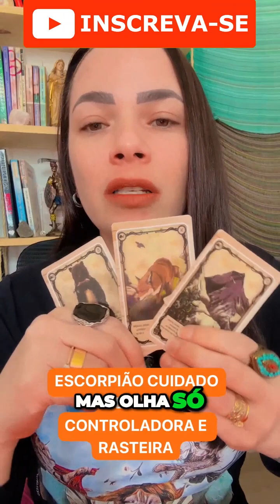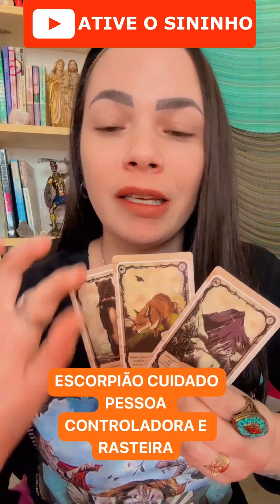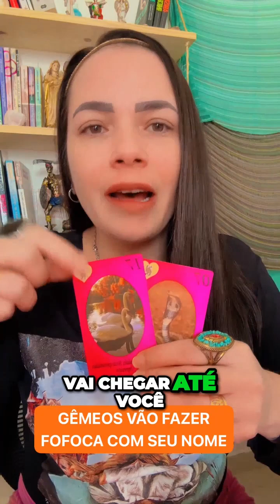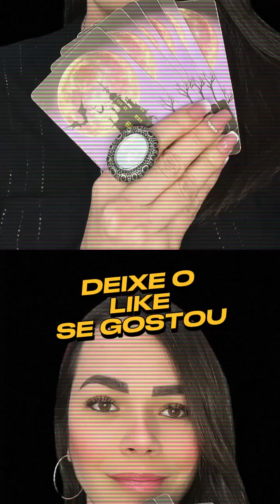HORÓSCOPO PARA OS SIGNOS DE ESCORPIÃO, GÊMEOS, LEÃO, LIBRA.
00:01 ESCORPIÃO - CUIDADO COM PESSOAS MANIPULADORAS E TÓXICAS EM SUA VIDA AGORA
02:22 GÊMEOS - APRENDENDO A NÃO SE IMPORTAR COM A OPINIÃO DOS OUTROS
04:37 LEÃO - SURPRESAS FINANCEIRAS E OPORTUNIDADES DE PARCERIA ESTÃO CHEGANDO!
06:10 LIBRA - TRANSFORME SUA MENTE CONTURBADA EM PAZ ATRAVÉS DA CARIDADE